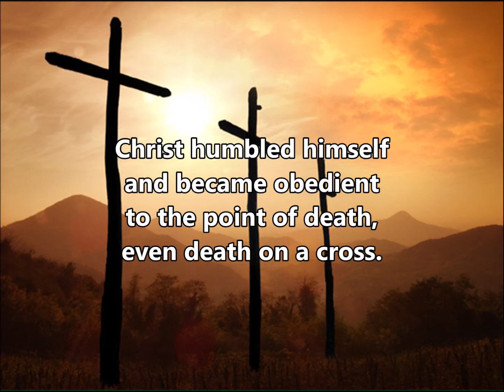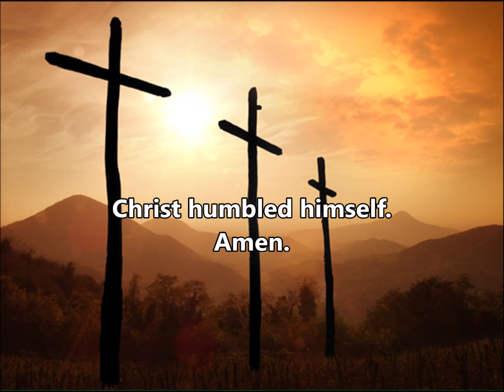Gospel Acclamation | Sunday of the Passion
Philippians 2:8-9

"Christ humbled himself and became obedient to the point of death, even death on a cross.  Therefore God exalted him and gave him the name above all names."